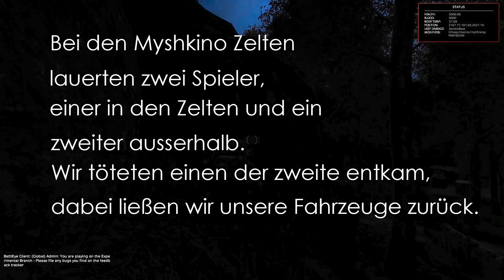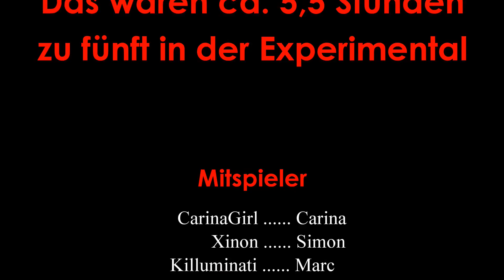DayZ zu fünft Spass auf der Experimental 0.61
Viele Spielstunden auf etwas mehr als 20 Minuten zusammengesetzt.